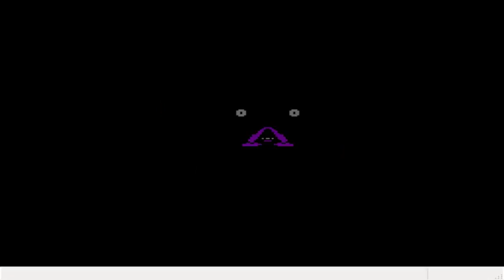Dragon 🐉 Quest Playthrough #03 Cursed Belt, Silver Harp & Fairie Flute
just some Important Items required for the Journey ahead